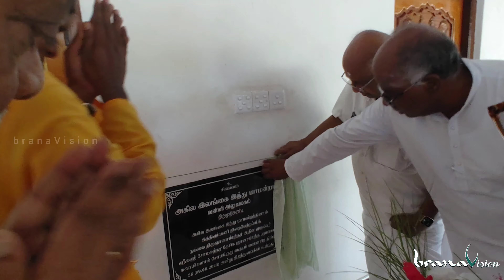அகில இலங்கை இந்து மாமன்றம் வன்னி அலுவலகம் திறப்பு விழா - 09-06-2023